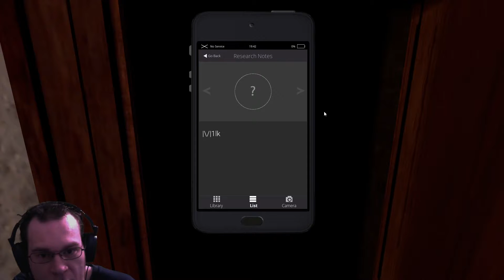Brukel 4 - Dinner Party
We hear more tales of the past about the German and English soldiers that visited Brukel.

Credit for Brukel goes to Bob De Schutter, Lifelong Games, and their respective music owners.